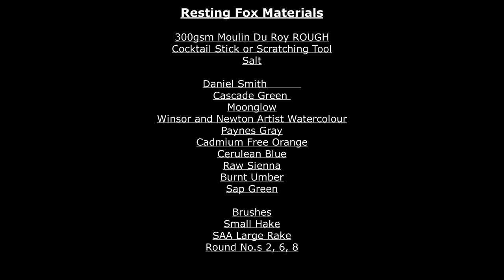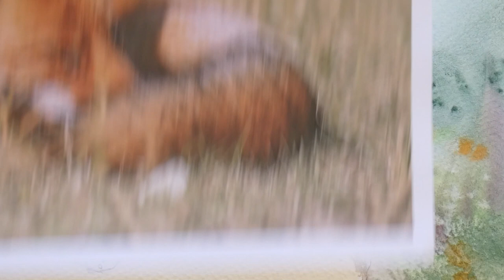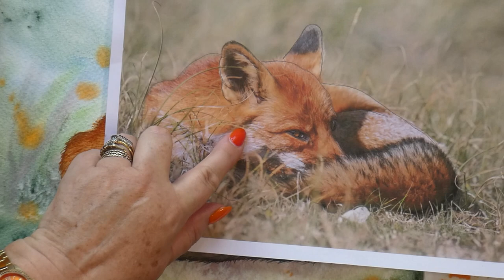Resting Fox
Imagine that you have gone for a quiet walk and as you move through the woodland, you come across a resting fox. He is too comfortable to startle and run away, but he watches you as you look at him before you go on your way.
At first glance, this may look like a complicated study, but Sharon wanted to demonstrate that you can achieve it with a fun technique. Scratching! This indents the paper, and the paint runs into the “wound” and it looks darker.
Sharon will take you through the process step by step to create this "floofy" fox!